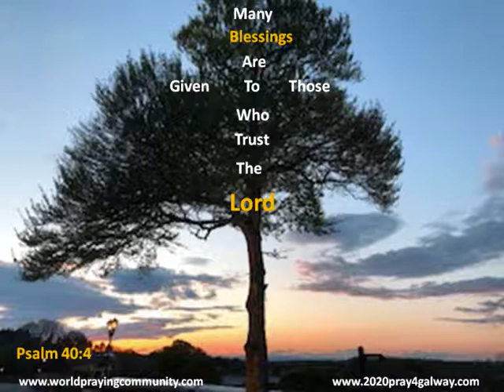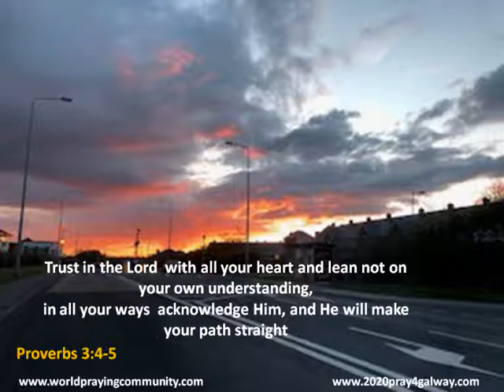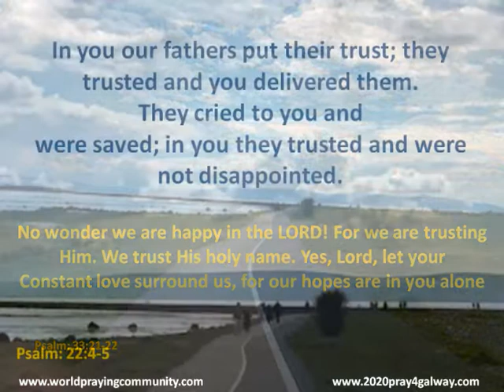Trust in the Lord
in all your ways  acknowledge Him, and He will make your path straight
Proverbs 3:4-5